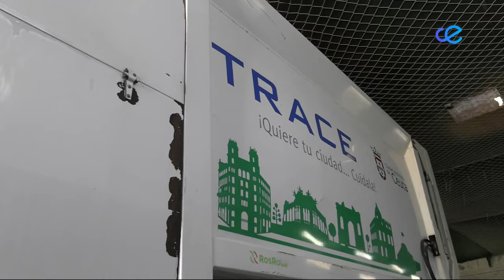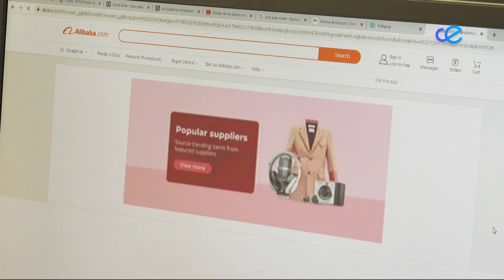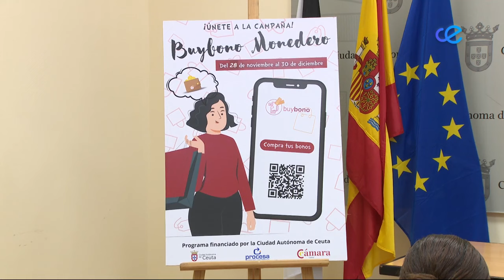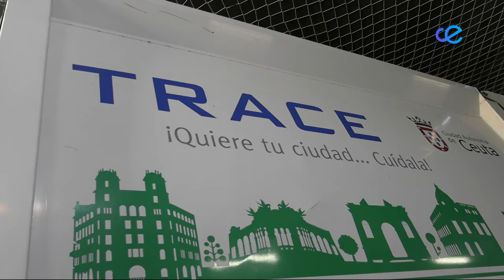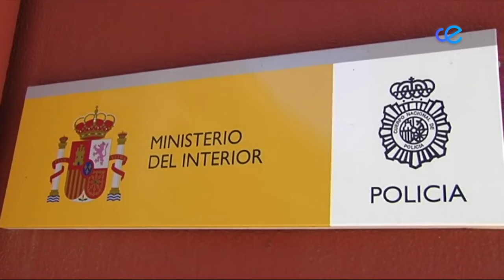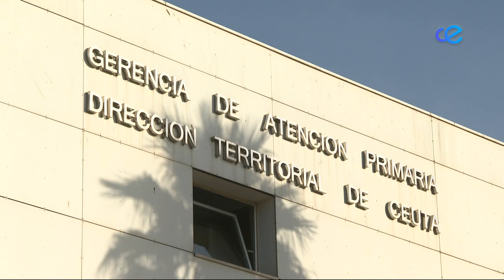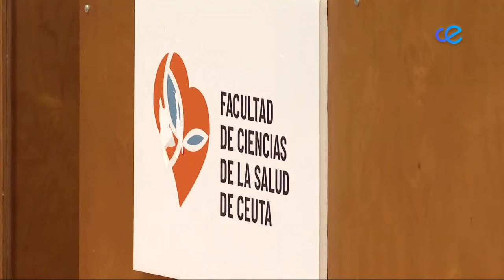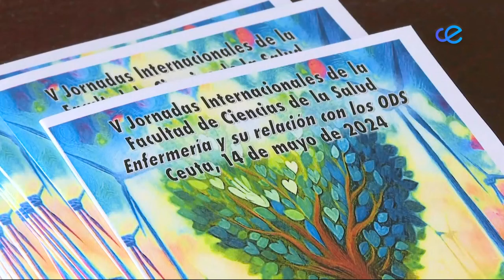Noticias Ceuta 2ª Edición 14-05-2024